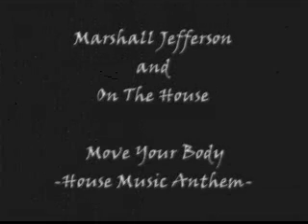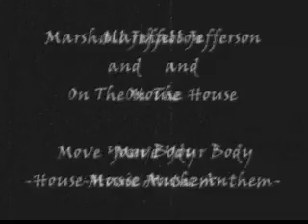Marshall Jefferson and On The House - Move Your Body -House Music Anthem-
1986
Marshall Jefferson and On The House - House Music Anthem
I couldn't find the full length D.J. International version posted, so here it is.
Initially intended to be the second release on Marshall Jefferson's own Other Side Records this first came out on Trax Records after Larry Sherman decided to stick on Trax center labels at the pressing stage. Marshall Jefferson then thought, "stupidly" in his owns words, that he could improve on his original recording by using a bigger 24 track studio. Recorded at Paragon Studios the result is what was released on D.J. International Records.
I personally have always liked this version. I can't say which I prefer but I heard this one first and that has always stayed with me.